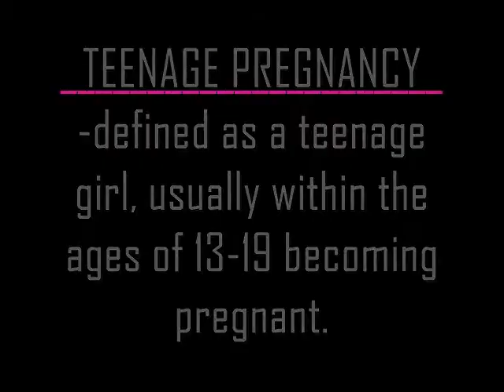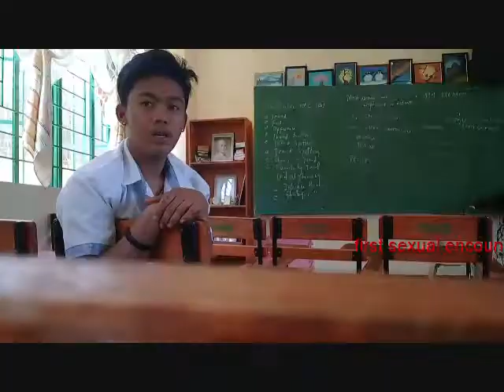NoToTeenAgePregnancy MIL VLOG- HUMSS Rousseau